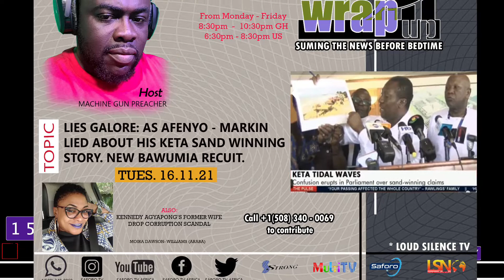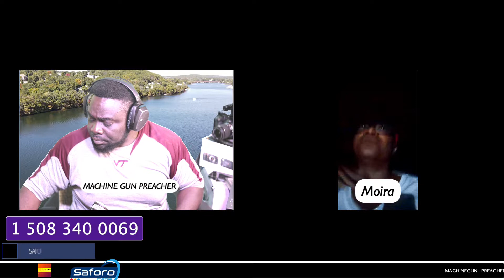EIII MOIRA DAWSON WILLIAMS HAS ALOT TO SAY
KEN AGYAPONG BABE MAMA TALKING